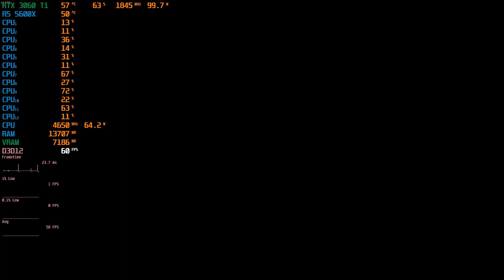霍格華茲的傳承 Hogwarts Legacy test FHD RTX 3060ti Custom high with DLSS quality & Reshade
關光追幀數差很多
這個設定下幾乎不會遇到幀數驟降了
不過仔細觀察可以發現會驟降應該是記憶體爆了，雖然我有32G的實體，但遊戲放在HDD且非系統碟，很明顯是UE4背景物件載入造成的延遲
不過我不確定VRAM是不是也爆就是了...